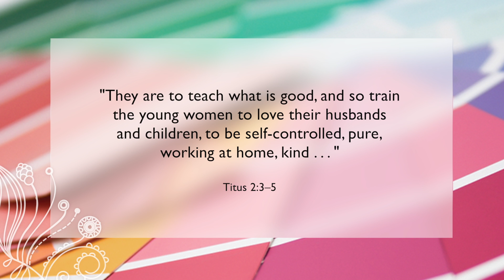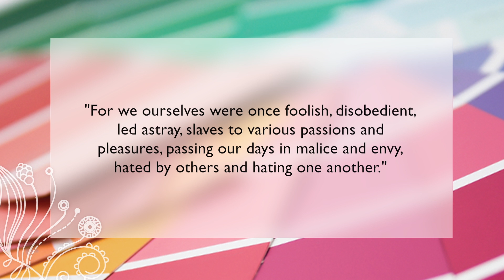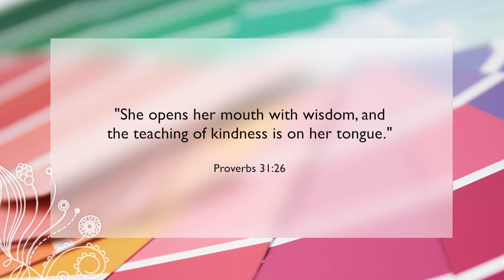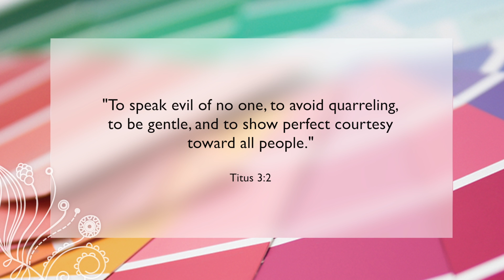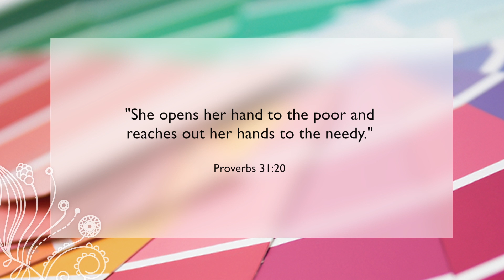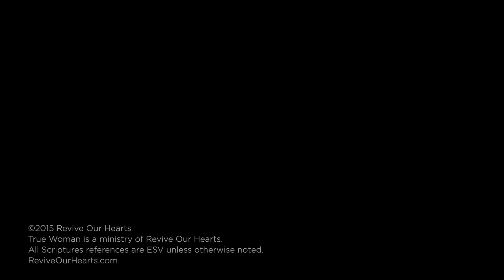True Woman 201: Interior Design with Nancy Leigh DeMoss and Mary A. Kassian—Week 7: Benevolence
Kindness is especially important for a believer because it is a reflection of the kindness God has shown to us. Have you ever stopped to think about the impact you can have by extending the love of Christ to a hurting world? In this twenty-minute conversation, authors Nancy Leigh DeMoss and Mary Kassian discuss what’s at stake when we fail to show benevolence.

The discussion on this video is the seventh in a ten-week series for use with the workbook, True Woman 201: Interior Design. This study explores ten elements of biblical womanhood found in the New Testament book of Titus, inviting you to let God do a complete makeover in your heart. God wants to form you into a godly woman from the inside out, and if you let Him, His radical renovation will outshine and outlast even the most elaborate home makeover.

To get your copy and view the entire series, Available with this study is the complete set of ten videos accompanying each chapter to aid in individual study or group discussion. So gather your friends together and use this as an opportunity to let God do an extreme makeover in each one you.

True Woman 201 is a True Woman Imprint Book, a publishing line for the True Woman Movement, a ministry of Revive Our Hearts.

Videos like this are only possible with the support of viewers like you. Please consider giving generously to the work of helping women thrive in Christ